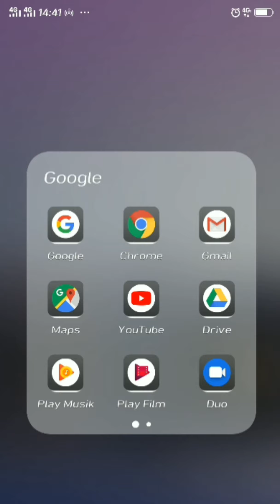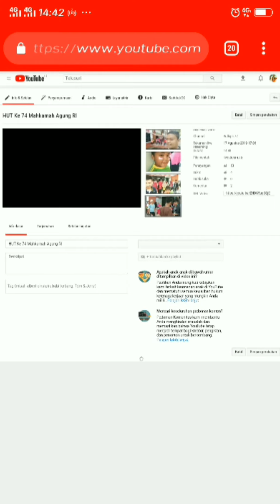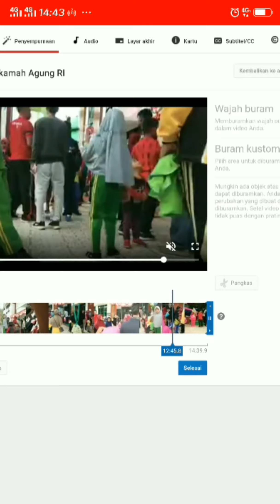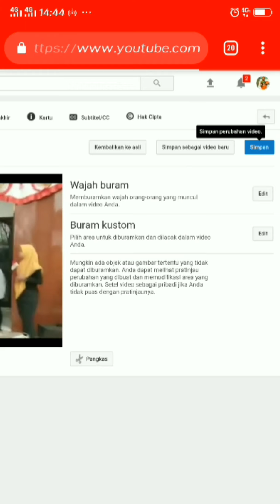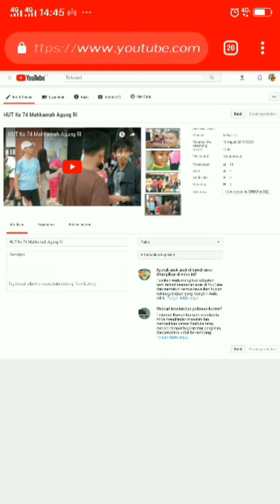Cara memotong video di creator studio yang mengcakup konten hak cipta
Cara memotong video di creator studio mencakup konten hak cipta